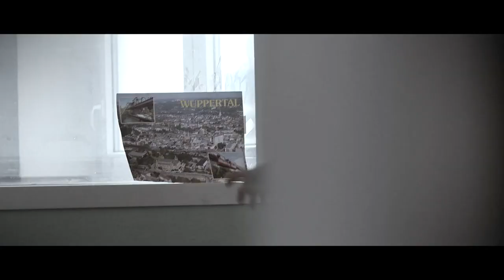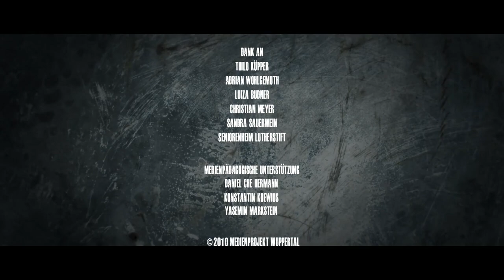Wuppertal kackt ab (Trailer)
Wuppertal kackt ab - Videos gegen bzw. über den Niedergang Wuppertals.

Im Rahmen der Videoaktion »Wuppertal kackt ab« wurden 9 Filme gegen bzw. über den Niedergang Wuppertals von jungen Wuppertaler Filmemacher/innen produziert. Die Filme können nun kostenlos beim Medienprojekt Wuppertal bestellt werden und sind bei Youtube bzw. unten auf dieser Seite anzusehen.

2010.
DVD Kauf 10,- EUR | Ausleihe 5,- EUR | Preis V & Ö 10,- EUR